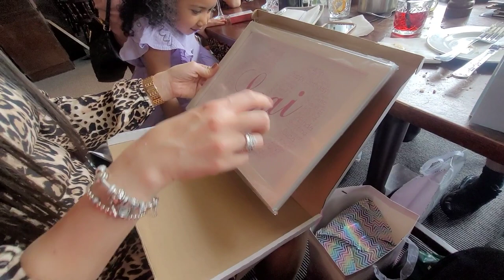Tattershall Castle Boat Birthday Dinner | Embankment